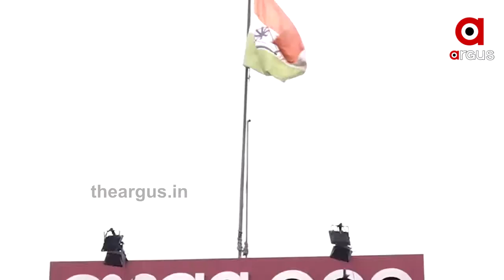ଜୋର ଧରିଲା ନିରଞ୍ଜନ ହଟାଅ ଅଭିଯାନ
ଏଆଇସିସିର ଗୁରୁତ୍ବପୂର୍ଣ୍ଣ ବୈଠକ ପୂର୍ବରୁ ଏପଟେ ଭୁବନେଶ୍ବରରେ ଜୋର ଧରିଲା ନିରଞ୍ଜନ ହଟାଅ ଅଭିଯାନ । ଏକାଠି ହେଲେ ବିଧାୟକ ଓ ନେତା । ସ୍ଥାନ ଥିଲା ବରିଷ୍ଠ କଂଗ୍ରେସ ବିଧାୟକ ତାରା ପ୍ରସାଦ ବାହିନିପତିଙ୍କ ବାସଭବନ.
ArgusNews Odisha Bhubaneswar Politics Congress Watch all the current, latest and breaking news only on "TheArgus.in" LIVE TV. The one-stop destination for LIVE news on politics, entertainment, sports, gadgets, and business.